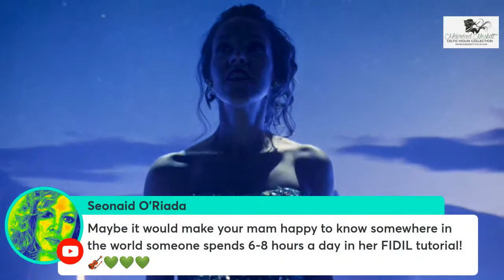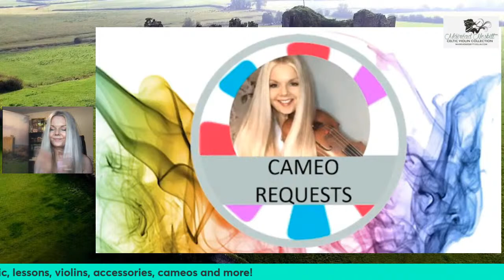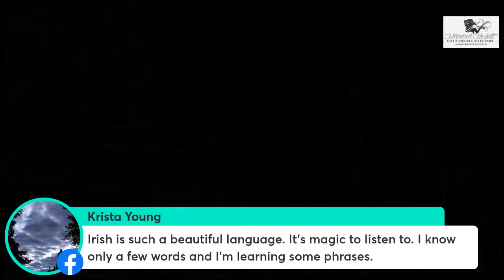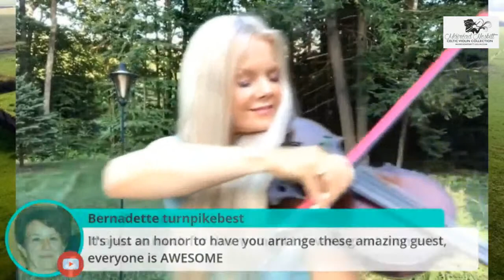MÁIRÉAD MONDAY MOMENTS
LIVE NOW maireadnesbitt Monday Moments! Today's highlighted chat is with the fab AVA @eabha101 artist, writer, composer and pal in Celtic Woman! Chatting about irishmusic and celtic music!
Follow CELTIC SPELLS on instagram at @celticspells and go for all things Máiréad!